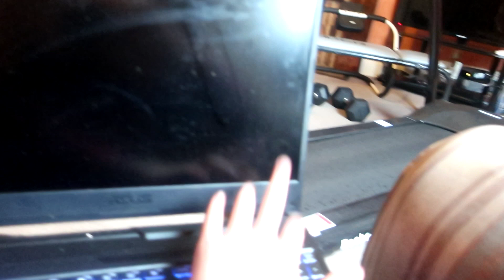Help Me Help You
Hello Hello How Do You Do? Today I show you what I Have Learned as a Connoisseur over the years... how to not be stuck with classical music for hours on end... or do I. Make sure to watch this journey to see whether or not I get my Laptop fixed as swiftly as I said I do!